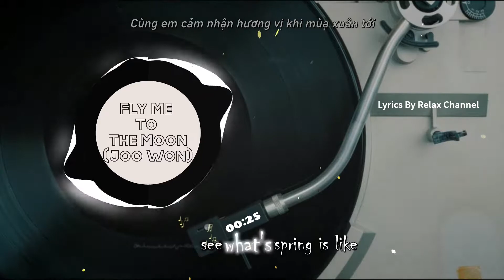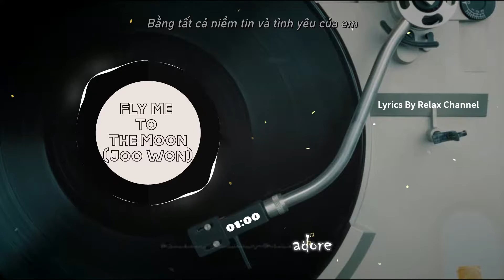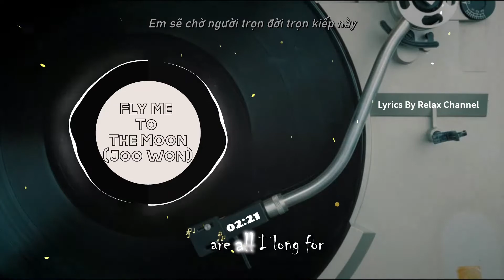Fly Me To The Moon (Squid Game OST) - Joo Won [Lyrics + Vietsub] |Soundtrack from Squid Game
Fly Me To The Moon - Joo Won [Lyrics + Vietsub] |Soundtrack from Squid Game | Squid Game OST |
Giai điệu du dương gây ám ảnh!
Lyrics:
Let me see what's spring is
Like on a-Jupiter and Mars
In orther words, hold my hand
In orther words, darling, kiss me
Fill my heart with song
And let me sing forever more
In orther words, please be true
Rất mong nhận được sự phản hồi và chia sẻ của tất cả mọi người!
Video mình làm ra mục đích để giải trí không bất kì ý định nào về việc xâm hại quyền tác giả.
🔔 Note:
* Với mong muốn chia sẻ và tạo ra list các bài hát mà có thể bạn chưa bao giờ được biết và được nghe đến tất cả mọi người.
* Nếu có bất cứ thắc mắc, khiếu nại nào về bản quyền hình ảnh cũng như âm nhạc có trong video mong chủ sở hữu liên hệ trực tiếp qua Email
✪ Follow Relax Channel
© Bản quyền video thuộc về Relax Channel